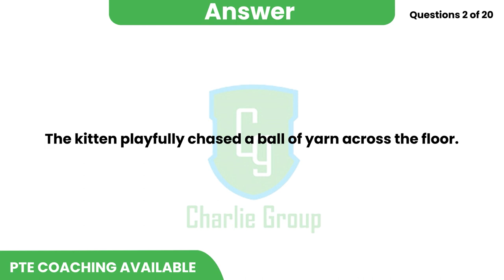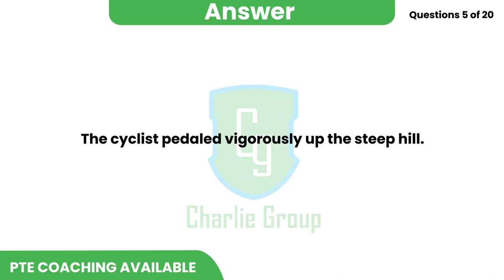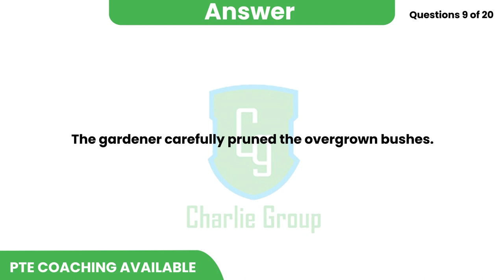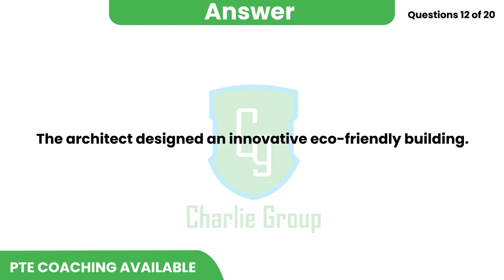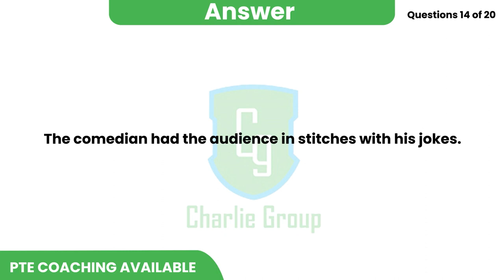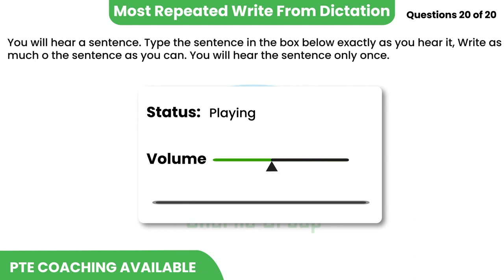PTE Listening Write from Dictation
ADDRESS -
76-R, Model Town Rd, opp. Sanatan Dharam Mandir, near dominos, Friends Colony, Panipat, Haryana 132013.

Good Luck !!!